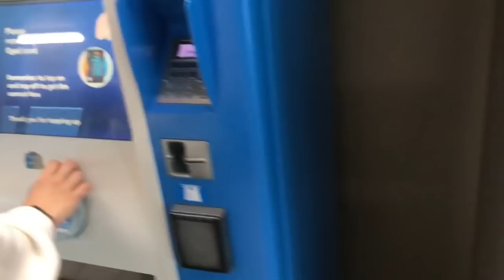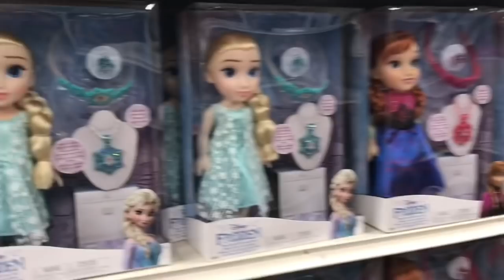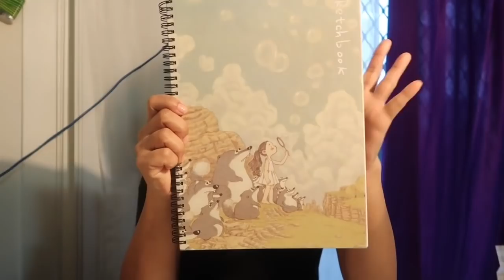Browsing around shopping mall|| sister wants diamond ring